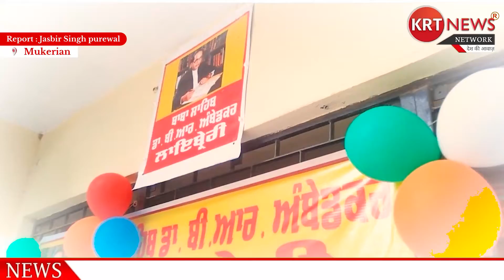ਪਿੰਡ ਲਤੀਫ਼ਪੁਰ ਵਿੱਖੇ ਅੰਬੇਡਕਰ ਲਾਇਬ੍ਰੇਰੀ ਦਾ ਕੀਤਾ ਗਿਆ ਉਦਘਾਟਨ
ਪਿੰਡ ਲਤੀਫ਼ਪੁਰ ਵਿੱਖੇ ਅੰਬੇਡਕਰ ਲਾਇਬ੍ਰੇਰੀ ਦਾ ਕੀਤਾ ਗਿਆ ਉਦਘਾਟਨ // KRT